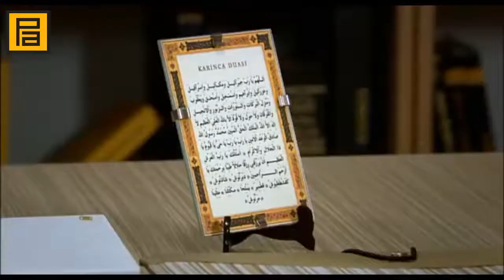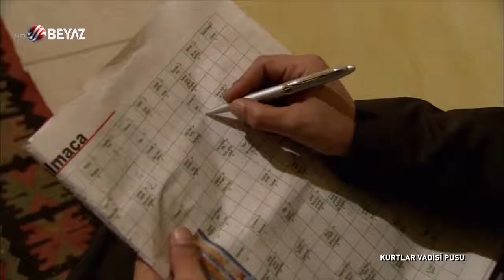Kurtlar Vadisi Pusu - 80. Bölüm Beyaz TV HD (Kesintisiz)